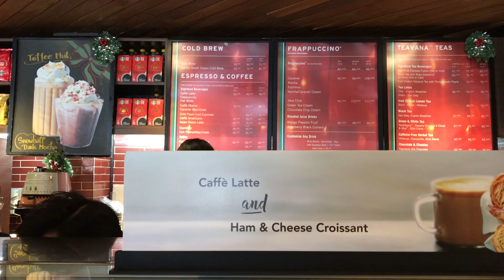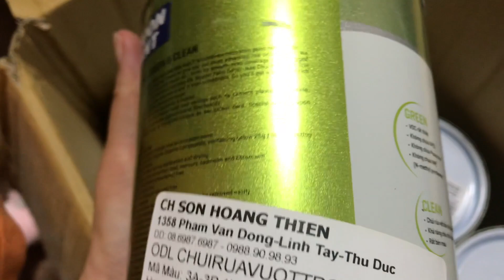보모와 이별😭ㅣB형 독감 격리자 보호 일상vlog ㅣ 호치민 주부일상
이번주엔 승민이가 B형 독감에 걸려서 집에 격리 하면서.
저 도 같이 격리 당했어요 ㅎㅎㅎ
보모와 이별하고... 혼자 일하며 승민이 본다고 몹시 힘들었던 한주 였네요.

아픈건 없었는데... 집에 있어야해서
결국 미루고 미루던 승민이 공주방 만들기 프로젝트를 시작하였어요!

이달 안에 이쁜 방을 완성 해주려고요...^^
영상 재미있게 봐주시고, 즐거운 주말 보내세요~

- 호치민 미영 -

☆사용한 음악